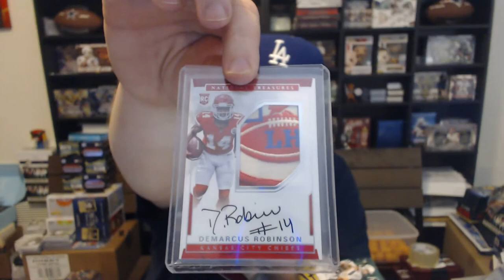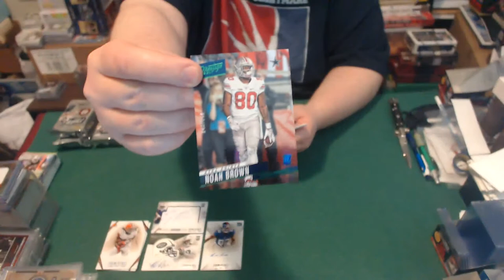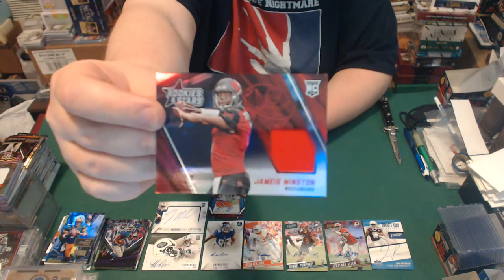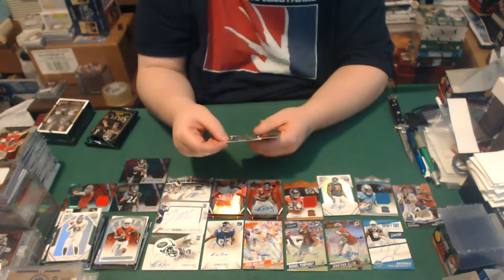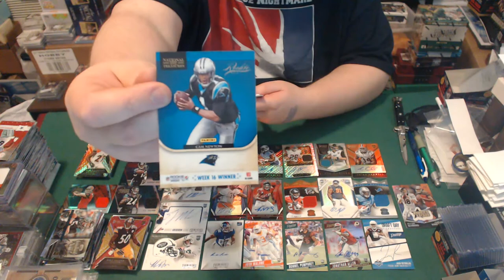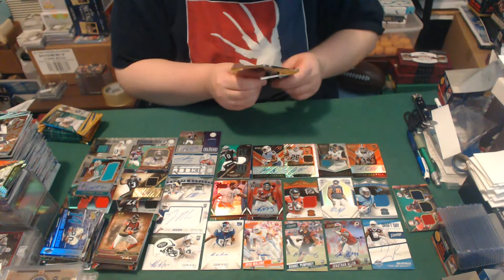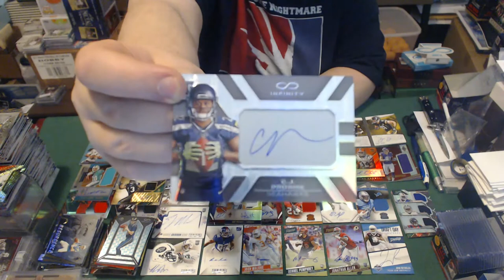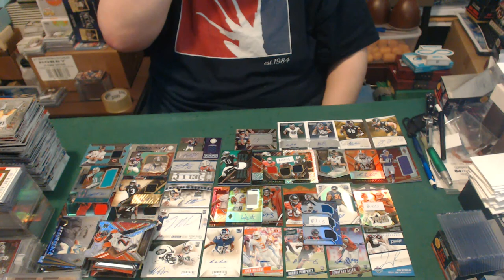NFL Mark's Birthday Bash #652 - Live Break (16/07/2017)